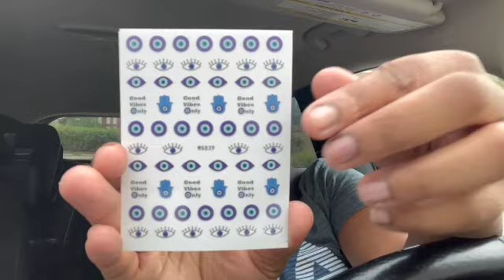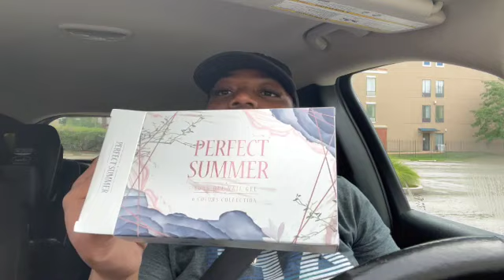Vlog: UnBoxing Amazon Packages, Nail Supplies, Car ChitChat, New Nails, Chick-Fil-A l Keona Michelle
Hey all my KeyBees/KeyDogs I hope all is well and everyone is staying safe and living life Coming to you with a pretty chill vlog.. Not to much going on just trying to get all the supplies I need to do the best nail sets I can do and a few more baby items. I hope that you enjoy the vlog. You know I stay talking about something and love when yall talk back.

Amazon Items -

Perfect Summer Gel Nail Polish -...

750 PCS 3D Nail Charms Aurora...

WOKOTO 20pcs Luxury Cross Nail...

6100 Pieces Half Pearls ABS Round...

B-7000 Glue Clear for Rhinestone...

Business Instagram - pressnailsandbeauty
Snap Chat - curllover77

Thank you to all the New/Old Subbies who come and watch my videos and comment and like.. It means so much to me and my Gang. ❤️❤️🙏🙏